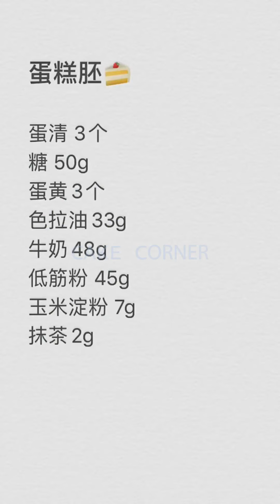Tasteful Cake Compilation & Yummy Dessert | Amazing Birthday Cakes Decorating